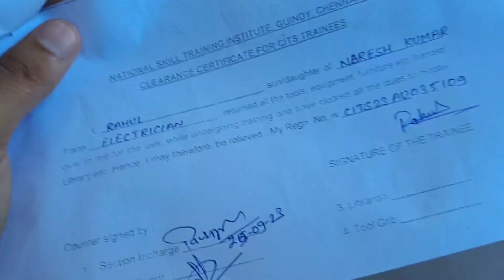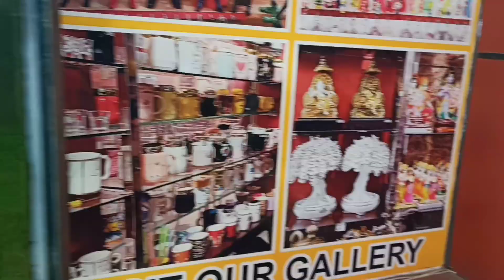first and last vlog of NSTI CHENNAI